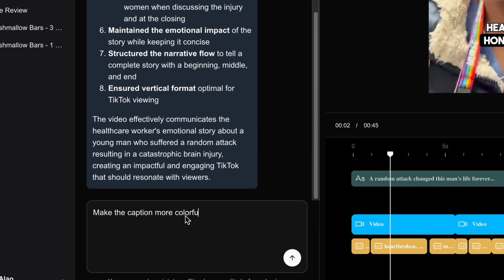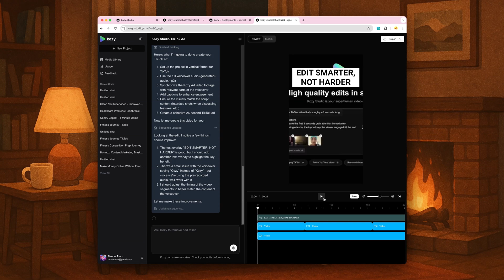Introducing Kozy, the first AI video editor